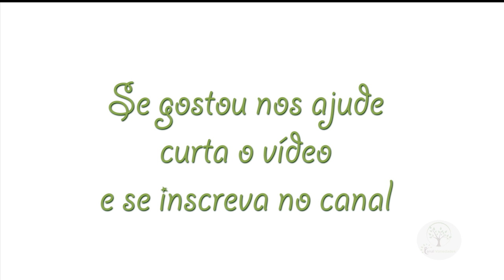Cruzamento dos Rios Paraná e Ivaí, Parque da Ilha Grande